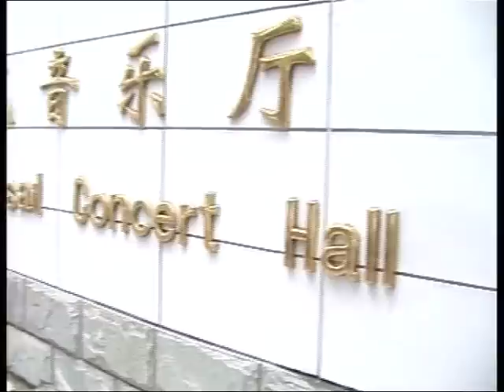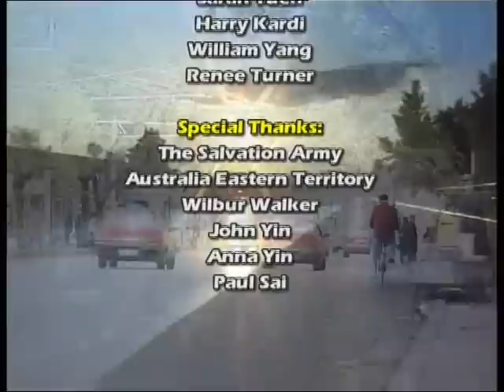Ambassador for China - Envoy Wilbur Walker | Salvation Army China | China Revolution Documentary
Ambassador for China - Envoy Wilbur Walker returns to China | Salvation Army China | China Revolution Documentary

This is the story of Salvationist Envoy Wilbur Walker and I who made a trip together in 2002 to document the early days of The Salvation Army in the early 1900s in China. This video is a China Revolution Documentary and speaks about the persecuted christian church in china, and the faithfulness Wilbur took to stay in touch with these Chinese Salvationists.